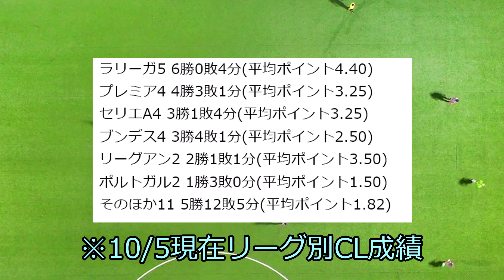シメオネ監督「レアル・マドリードを除いて、ラ・リーガ勢は苦しんでいる」←何かがおかしいwww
海外ツイートの翻訳（翻訳ツール→DeepL）